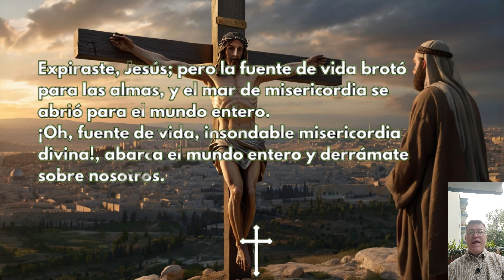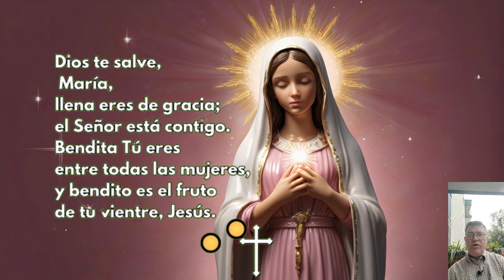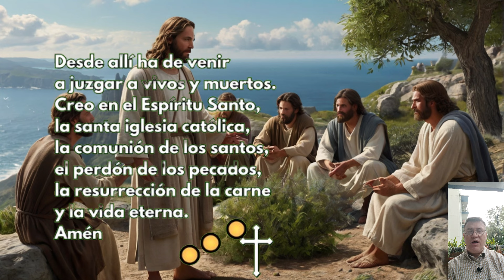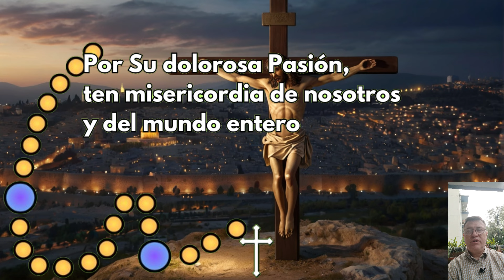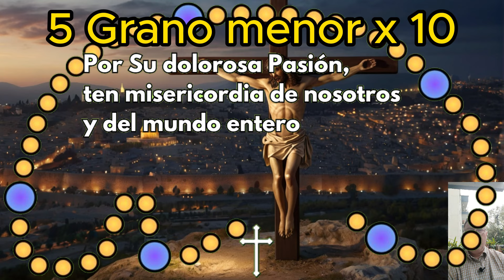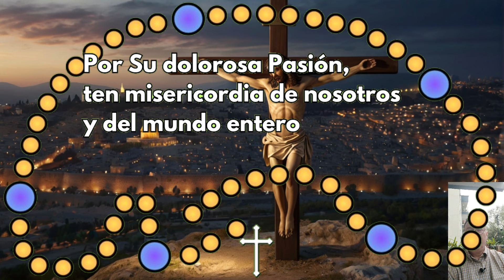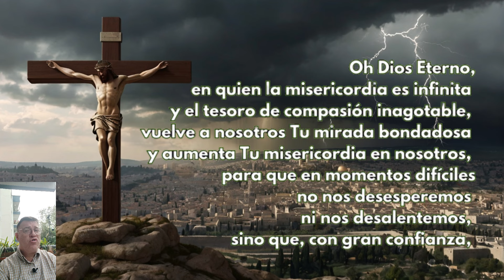Coronilla a la Divina Misericordia Viernes 26 de Abril 2024 Recemos Juntos Hoy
00:22 La Señal de la Cruz
00:39 Oración Introductoria
01:26 Peticiones Personales
02:20 Padre Nuestro
02:48 Ave María
03:14 Credo
04:06 Primer grano mayor
04:23 1 Granos menores x10
05:44 Segundo grano mayor
06:00 2 Granos menores x10
07:21 Tercer mayor
07:38 3 Granos menores x10
08:58 Cuarto mayor
09:15 4 Granos menores x10
10:36 Quinto mayor
10:53 5 Granos menores x10
12:13 Invocación x 3
12:38 Oración para concluir

Videos relacionados

LA CORONILLA DE LA DIVINA MISERICORDIA Viernes 26 de Abril de 2024

LA HORA DE LA MISERICORDIA Coronilla de la Misericordia y Santo Rosario de hoy Viernes 26 de Abril 2024

Coronilla de la Divina Misericordia 3 P.M Viernes 26 de Abril 2024 🙏✨ El Buen Dios

CORONILLA A LA DIVINA MISERICORDIA de HOY Viernes 26 de Abril de 2024 - SANTO ROSARIO

Coronilla de la Misericordia | Viernes 26 de Abril | Wilson Tamayo

divina misericordia
rosario de la misericordia
coronilla
a la divina
misericordia
de hoy
hoy
del día de hoy
dela divina
ala divina
divina
dela misericordia
Hora de la misericordia 10 de la tarde
Evangelio de hoy Wilson Tamayo
Evangelio de hoy Viernes
Misa de hoy Viernes